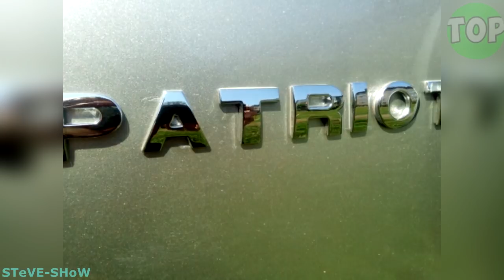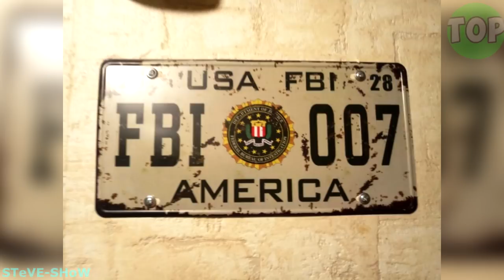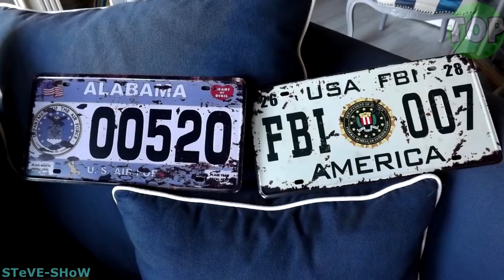10 КОПЕЕЧНЫХ АВТОНИШТЯКОВ КОТОРЫЕ,ТЫ ЗАХОЧЕШЬ КУПИТЬ | ЛУЧШИЕ АВТОТОВАРЫ С ALIEXPRESS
10 КОПЕЕЧНЫХ АВТОНИШТЯКОВ КОТОРЫЕ,ТЫ ЗАХОЧЕШЬ КУПИТЬ

На своём канал STeVE-SHoW я делаю ролики на такие темы